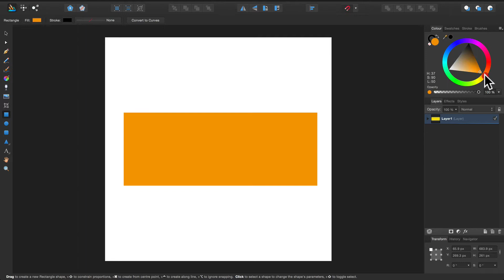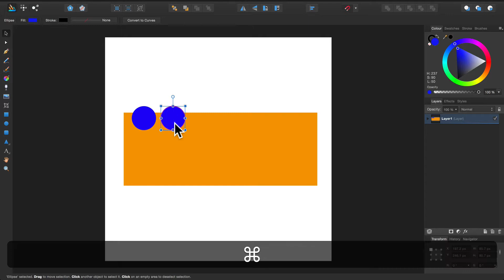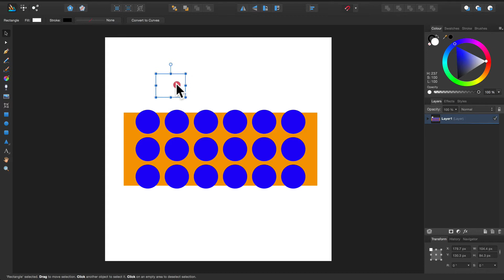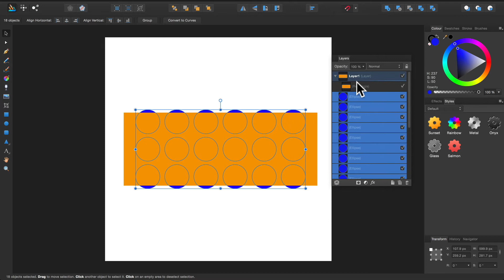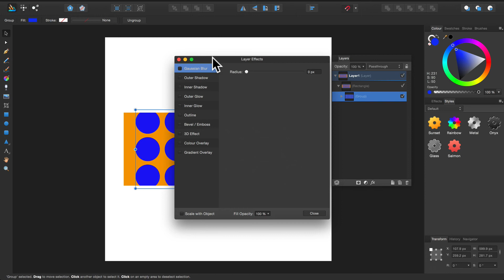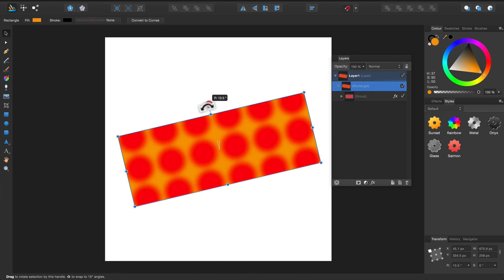Affinity Designer - Teil 23: Ebenen kombinieren und Effekte erzeugen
In diesem Teil zeige ich Euch die Stärken der Ebenen. Wir kombinieren diese und schaffen wahnsinnig flexibel gestaltete Effekte.

Vielen Dank. Dein Arcada-Club!

bei Apple bleibt, der Club wird lediglich durch eine
Provision von Apple belohnt.